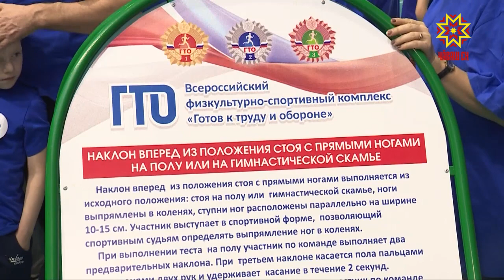Мама, папа, я не только дружная, но и спортивная семья!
Это доказали участники фестиваля по сдаче норм Всероссийского физкультурно-спортивного комплекса ГТО. В «Спартаке» собрались около 120 многодетных семей столицы, которые поддерживают здоровый образ жизни и занимаются спортом.